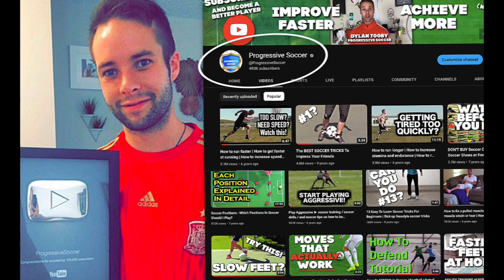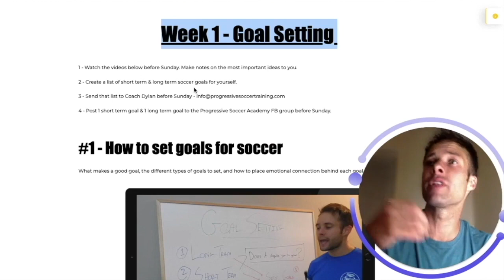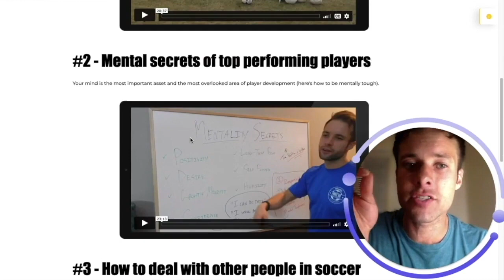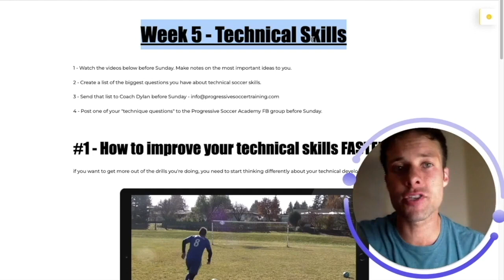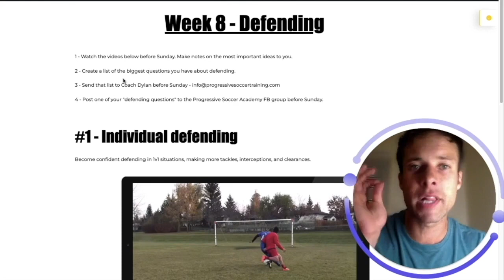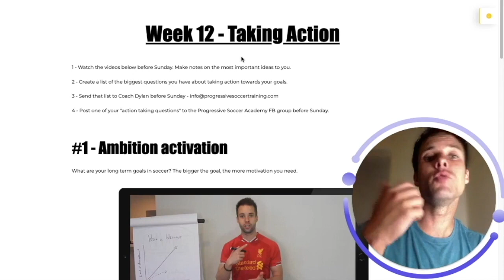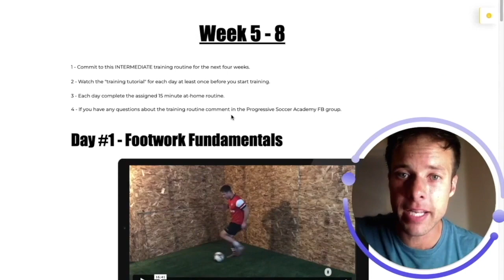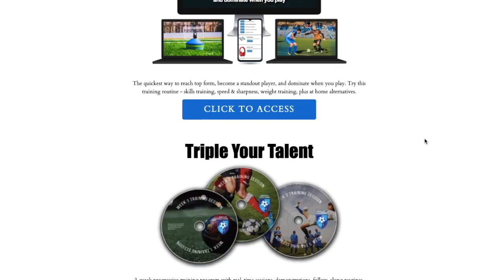How I went from Benched to the Best Player on my soccer team...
I’m going to be real with you because being nice won’t get the point across…

If you remain the same player you are today, you’re going to get the same results. If you want to achieve something else, you must become someone else.

All players want to get better but most don’t have access to higher-level training.

So they just do the same things…

Stay the same player, and never get anywhere.

(Even if you have a good coach)

Just waiting for your next practice is very risky because you’re always relying on someone else.

Being trained by a top-class trainer every day would be ideal, but it’s not realistic for most people.

That’s why it’s so important to learn:

How to become your own coach/trainer.

If you can learn exactly what to do on your own time, you’ll guarantee progress.

This program is exactly that - after 30 years of playing and coaching experience. I created the ultimate guide on how to train yourself, enhance every aspect of your game, and transform yourself into the player you want to be.

A few weeks can save you years of figuring things out by yourself, make you more skilled, stronger, smarter, faster, and confident.

12 Weeks To Your Best Form Yet
For players who want to reach their “next-level”.

Wouldn’t it be nice to guarantee that you’re improving faster than other players in your age group?

That doesn’t happen when you rely solely on team practices for your development. When you understand specific methods, mindsets, and routines that can give you that extra advantage, you gain control over your own development…

Your coaches and teammates will ask what you’ve done to improve?

But only you will know…

Over the past year I’ve helped 1000+ players of different ages & abilities from all around the world, understand exactly how to do this.

Guaranteed Improvement: noticeably improve your skills, confidence, and performances after 12 weeks of using this program, or I’ll return every dollar paid. No questions asked.

Coach Dylan
Progressive Soccer

PS - I’m constantly working to make this program more effective every month and the price is rising to reflect this. 12 spots currently available. Apply before May 1st.